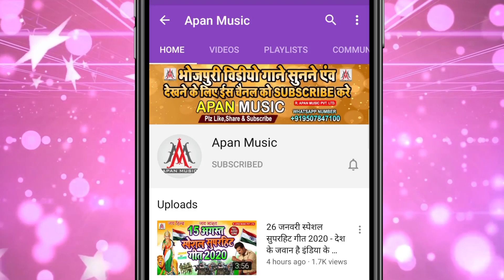तोहसे मिले खातिर कजली रे रोज मारतावे सरजी रे || Pk Prabhansh Bihari || Tohse Mile Khatir Kajali Re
►Song : Tohse Mile Khatir Kajali Re Roj Martawe Saraji Re
►Singer : Pk Prabhansh Bihari
►Lyrics :